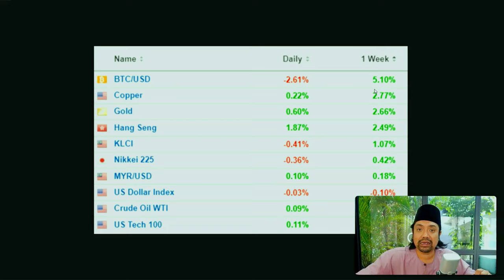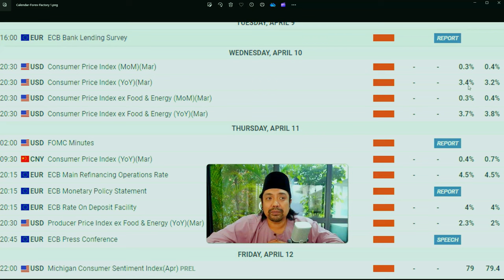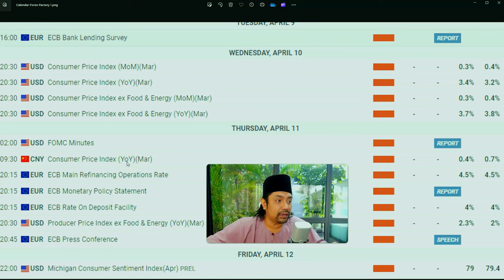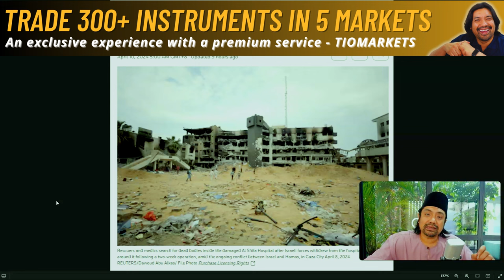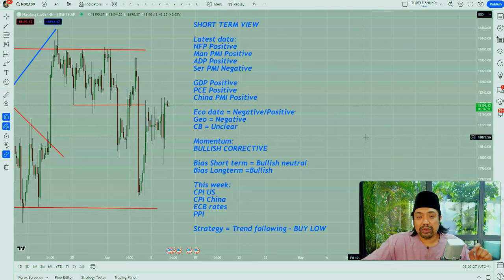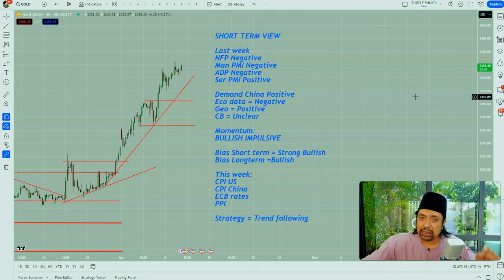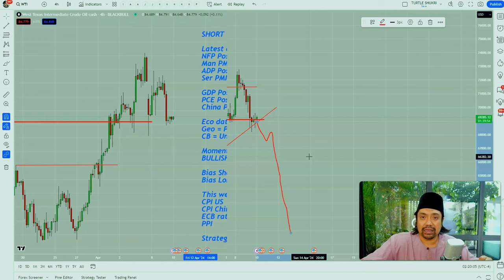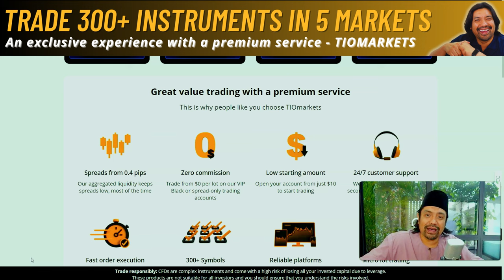🎴Midweek 10 April. Gold KUAT! China recession? Hamas tolak gencatan senjata! Berita baik Bitcoin!